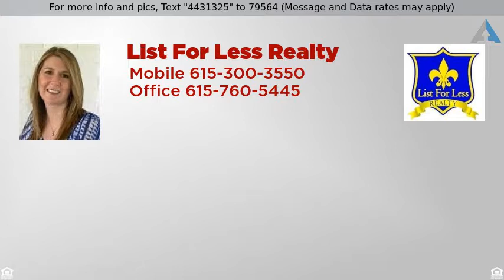Priced at $519,900 - 2182 Kirkwall Dr, Nolensville, TN 37135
Give Us A Chance To Sell Your Home, $750 Flat Fee!

Flat Fee $750, Full Service Realtor!      Gorgeous Regent Home, Loaded With Upgrades! Lots Of Molding And Trim Detail *Stone Fire Place *Coffered Ceilings *Kitchen With Granite Counter Tops, Tile Back Splash And Stainless Steel Appliances *California Closet In Master Bedroom *Screened Porch *Irrigation *Priced According To Recent Appraisal *Shows Like New!